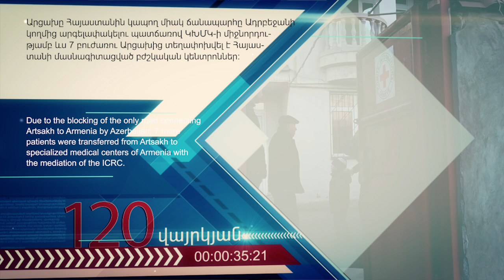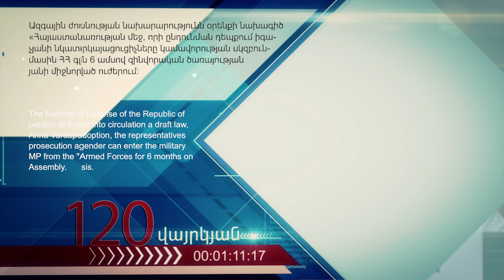Օրվա կարևոր լուրեր 120 վայրկյանում 09/02/2023